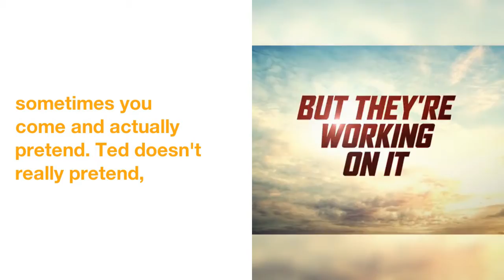Kristen Bell Reveals What She's Learned From Working With Ted Danson on The Good Place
The Good Place,  one  of  the best  shows  on  television  week  in  and  week  out,  features  an  ensemble  cast  doing  some  of  the best  work  of  their  careers  -  and  that  cast  includes  Kristen Bell  and  Ted Danson.
News  spoke  with  Bell  for  a  larger  story  on  her  career,  from  her  start  with  Veronica Mars  to  The Good Place,  the  topic  of  Danson,  whom  Bell  refers  to  as  "my  Teddy  bear,"  naturally  came  up.
 "What  have  I  learned  from  my  Teddy  bear?  I  learned  you  never  really  have  to  grow up.  That  you  can  stay  as  excited  about  this  career  when  you're  70 years  old…I've  always  felt  that  since  everyone  wants  to  be  in  this  business  -  it's  incredibly  competitive  -  and  I'm  so  lucky  to  be  here,  I have  a  responsibility  to  be  happy,"  Bell  said,  noting  that  of  course  there  are  the  times  when  actors  are  exhausted.
And  Ted  is  such  a  shining  example  of  that,  he  loves  what  he  does,  and  I  mean  that  not  just  from  a  craft  perspective,  whereas  he  will  put  the  work  in  to  figuring  out  the  funniest  way  to  have  a  mental  breakdown  on  camera,  but  I  also  mean  that  in  his  demeanor  on  set.
 "He's  incredibly  excited  to  be  at  work  all  day.  He  is a  big  kid,  and  that's  a  really  important  life  lesson,  I think,  more  than  just  because  he's  a  comedy  god,  his  real-life  personality  is  so  joyful.  It  reminds  me  to  be  happy  about  what  I'm  doing  because  we're  so  incredibly  lucky,"  she  continued.
"You  have  in  your  head  what  you  think  your  character  should  be  doing  and  sometimes  you  come  and  actually  pretend.  Ted  doesn't  really  pretend,  he  just  is.  He  just  bes…if  that  word  makes  any  sense,"  she  said  with  a  laugh.